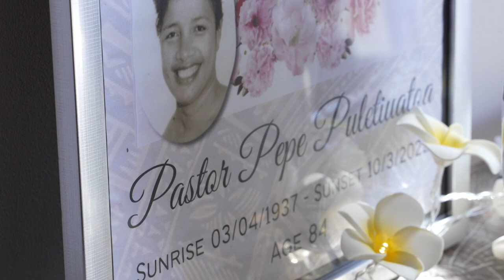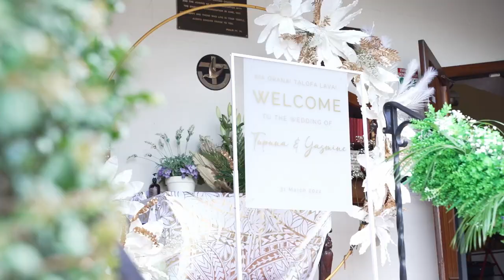Yasmine + Puna | Samoan + Cook Island Wedding Film | Melbourne, Australia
Wedding film for Yasmine & Puna's beautiful ceremony in Melbourne, Australia. Filmed at the St John's Uniting Church in Essendon & San Remo Ballroom, Carlton.

Shot on Sony A7IV + A7C

Samoan & Cook Island Wedding Film .